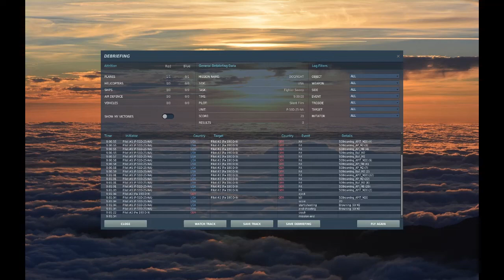P-51D Mustang (Silent Film) vs. Fw 190 D-9 Dora (AI) - DCS World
A one minute dogfight. My first recorded DCS World video. I am still new to GeForce Experience, I don't know why it recorded it at half speed when I replayed the track, I needed to accelerate the video two times to get the proper speed.